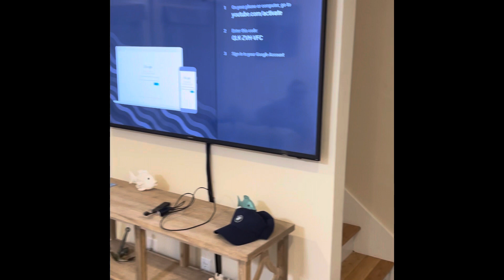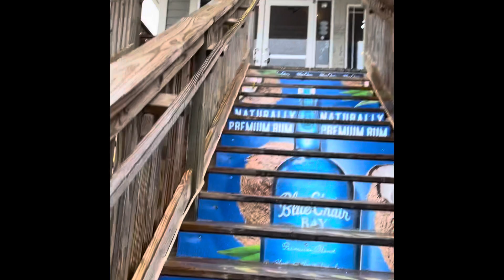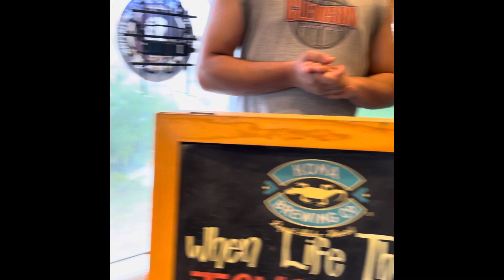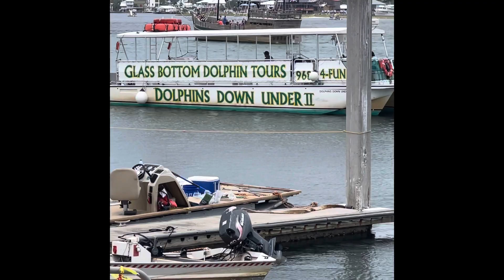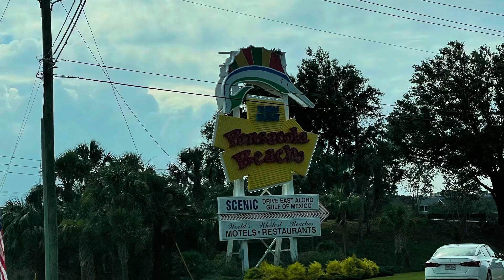Our Florida Vacation